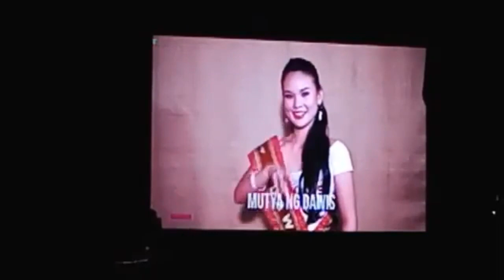Mutya ng Digos City 2019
I love Davao Del Sur.
Venue-Rizal Park Digos city

*Litchonan sa kadalanan.
*Offroad-Tress De Mayo (Power)
*Drum Bell corps competition Firts Runner up.
*Boxing Undercard